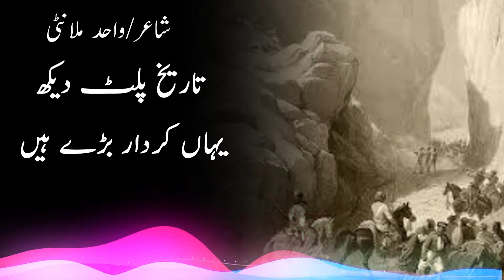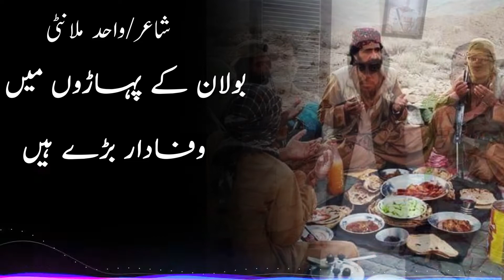apne hi watan ka mei talab gar ho (urdu revolutionary poetry)wahid malanti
Rokain kandeel
This is Rokain kandeel offical channel
 A channel for balochi songs, ghazal, films, poetries, and others entertainment and informative videos.